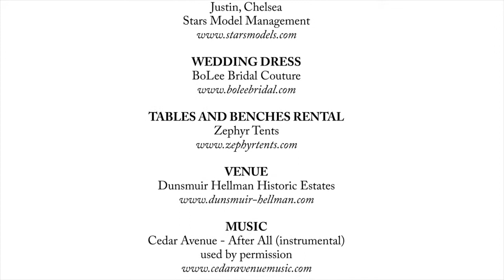Inspiration Tea Party Photo Shoot at the Dunsmuir Hellman Historic Estate